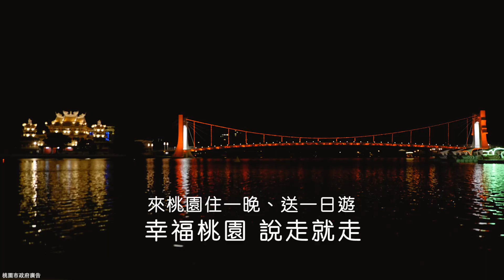Taoyuan Go!青春遊 (1分鐘)